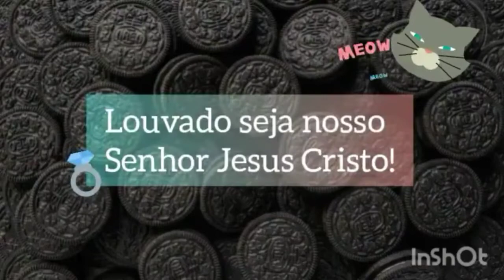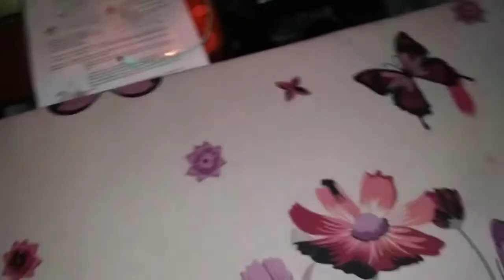rotina semanal, fiz bolo simples aniversário, passei lençol com elástico.